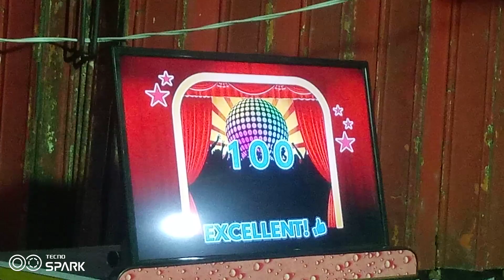platinum karaoke reyna SE score 100